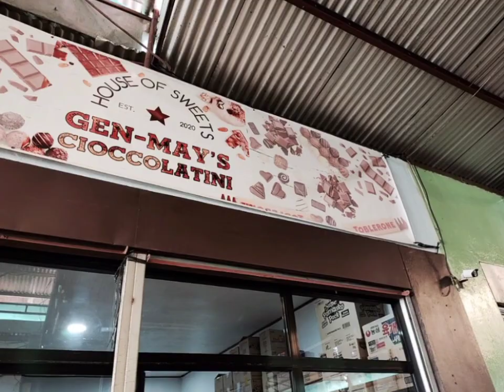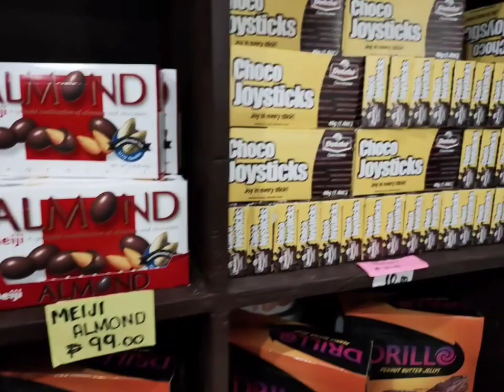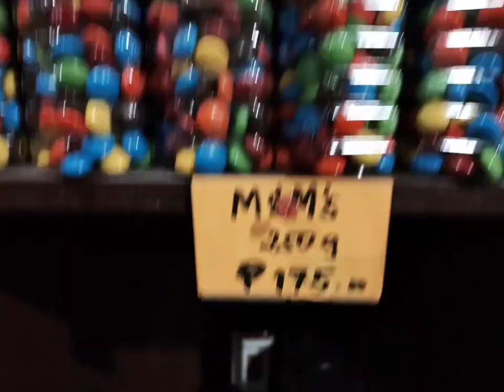Chocolates at Iba pa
Pauwi na sana kami kaso may nadaanan kami kaya naisipan muna mamili at sakto may gusto akong tikman hahaha... abangan ang susunod na kabanata.
sanay kayanin nang inyong budol hahaha...

maraming salamat sa mga tumapos nang aking video naway napa saya ko kayo sa aking mga video. ingat po sa lahat
and GOD BLESS po sa ating lahat.